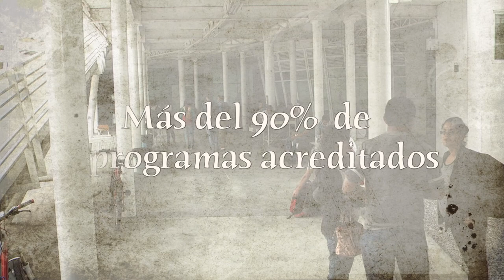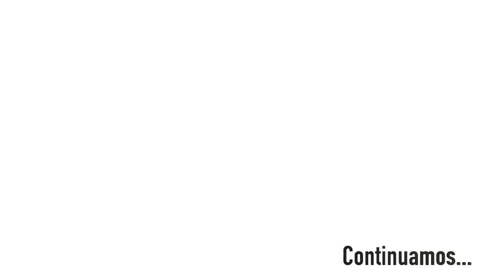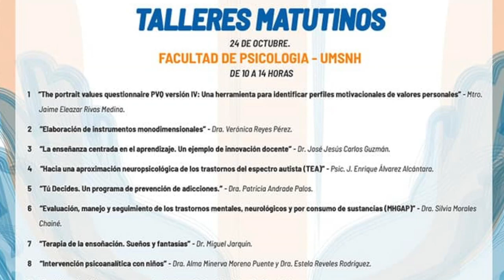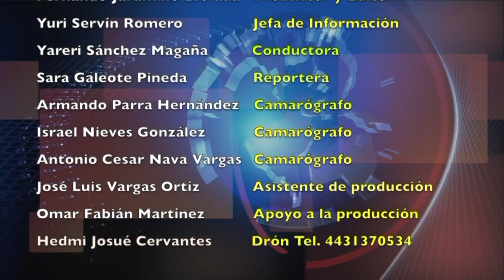LOS NICOLAITAS 19 DE OCTUBRE 2019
Unir esfuerzos para fortalecer y garantizar el desarrollo de la Máxima Casa de Estudios, llamó el diputado presidente de la Mesa Directiva del Congreso del Estado Antonio Madriz, en el marco de la entrega del premio Padre de la Patria Miguel Hidalgo, otorgado por la Universidad Michoacana de San Nicolás de Hidalgo (UMSNH). El diputado resaltó los esfuerzos de los estudiantes y mencionó que históricamente la Casa de Hidalgo, ha sido un semillero de grandes talentos (Foto Cortesía) El galardón fue entregado a alumnos de todas las facultades, carreras técnicas y preparatorias de la UMSNH, por su excelente rendimiento académico al haber obtenido los mejores promedios en sus programas de estudios. En ese sentido, refrendó el compromiso y respaldo del Poder Legislativo con la Universidad, para que cuente con recursos y herramientas que le brinden solidez y la estabilidad necesaria, para cumplir su función primordial de formar profesionistas comprometidos con el desarrollo de la entidad.

En el marco de la celebración de su XIX Aniversario la Facultad de Psicología de la Universidad Michoacana de San Nicolás de Hidalgo (UMSNH), se realizará Foro Nicolaita de Psicología que en su octava edición lleva por nombre “Dilemas Éticos y Responsabilidad Social para la Psicología Contemporánea”. La finalidad del evento es propiciar una plena integración de la comunidad de la Facultad, conjuntando la conmemoración con el desarrollo académico a través de talleres y conferencias impartidos por reconocidos investigadores de diferentes universidades del país, así como actividades culturales, deportivas y un mercado gastro-artesanal para la sana convivencia de la comunidad.